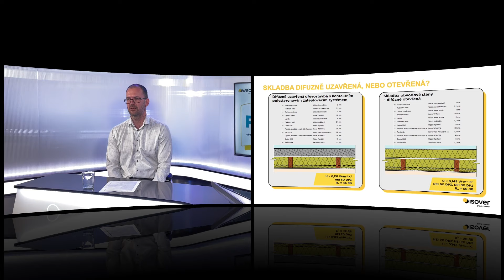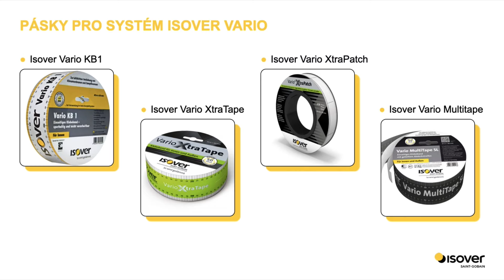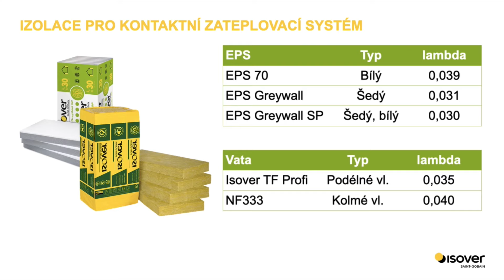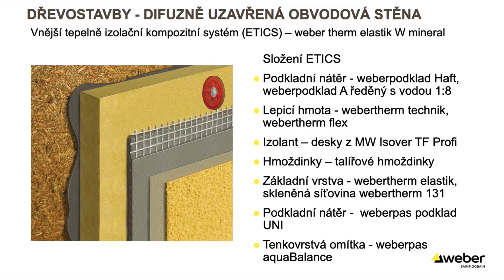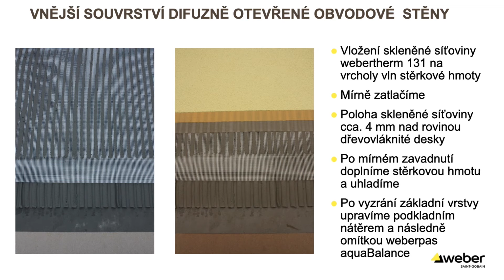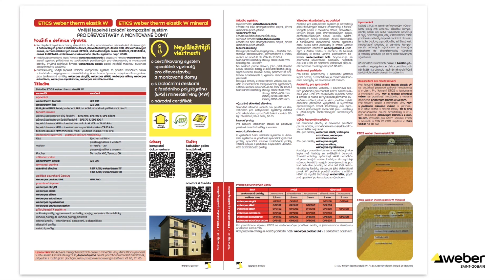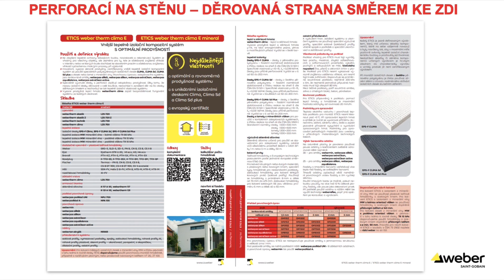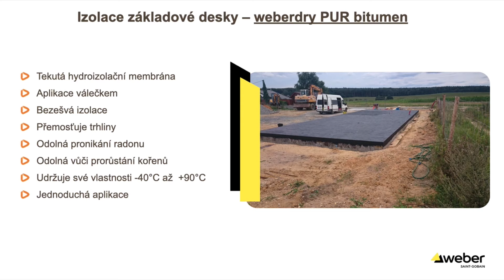Webinář WEBER, ISOVER: Systémová řešení pro dřevostavby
Konstrukce dřevostaveb jsou v poslední době stále populárnější. Jejich rychlá výstavba a možnost prefabrikace jsou častým důvodem volby této technologie výstavby převážně rodinných domů.
Fasády i ostatní skladby pro dřevěné konstrukce musí však plnit určitá specifika.
Některá systémová řešení určená pro dřevostavby si proto představíme v našem webináři.

Ve webináři vystoupí:

Lukáš Kostka, produktový manažer Isover
Tomáš Pošta, produktový manažer fasády Weber
Miroslav Trojan, market manažer fasády Weber